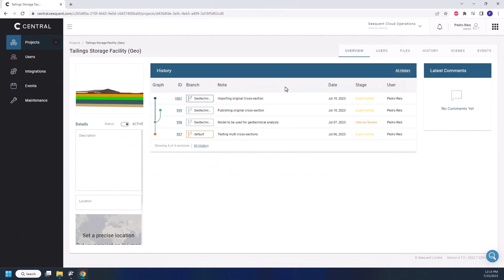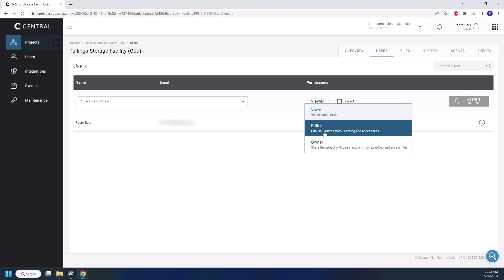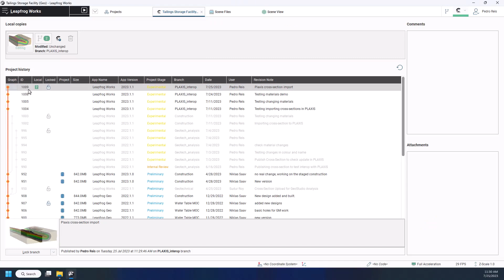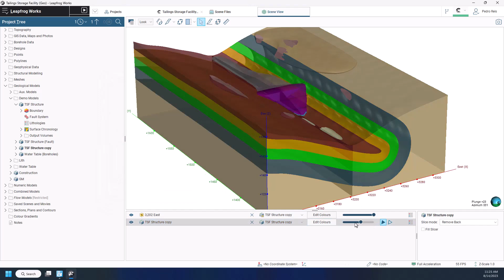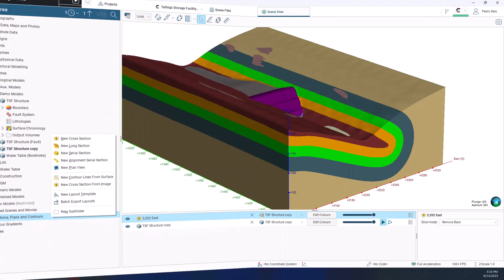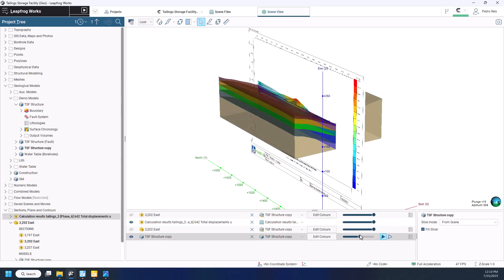Leapfrog Works for PLAXIS users: The Perfect Synergy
From data collection to analysis: With Leapfrog Works, you can create, refine, and dynamically update 3D geological models from multiple data sources for your geotechnical analysis with PLAXIS.
Leapfrog Works is your ticket to fast, dynamic 3D geological modelling. Start breaking down silos and fostering collaboration. Seamlessly integrate your geological models with your geotechnical analysis models through Seequent Central, ensuring they’re always up to date. Share and collaborate on projects with ease, enhancing teamwork and productivity.
Speakers

Pedro Reis, Support Engineer I, Geotechnical – Seequent